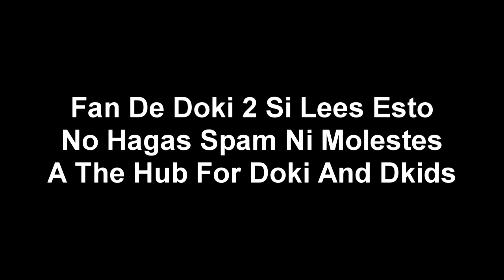(Falso) Pantalla Anti-Pirateria De TV Asahi (Japon, 1996-2004)